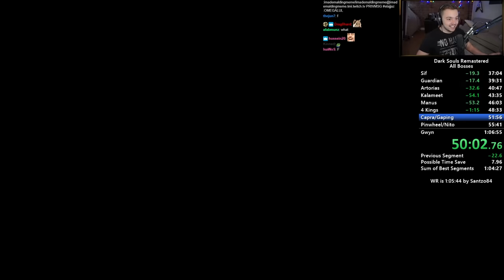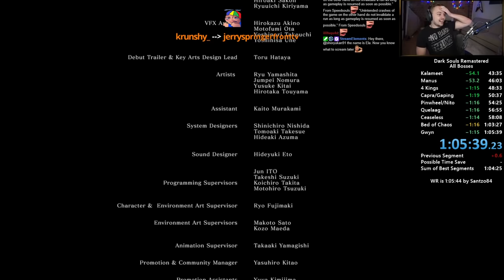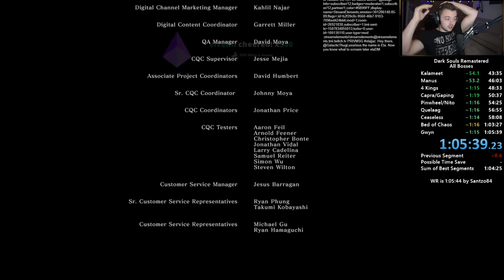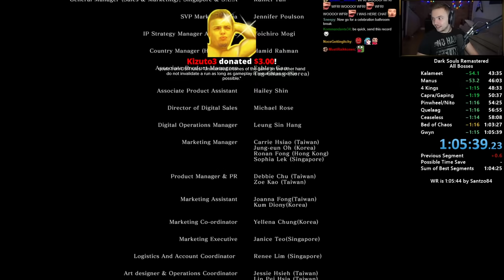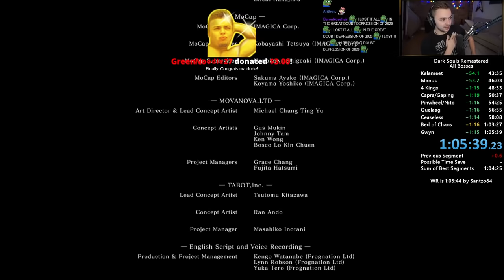(PB) Dark Souls Remastered - All bosses in 1:05:39